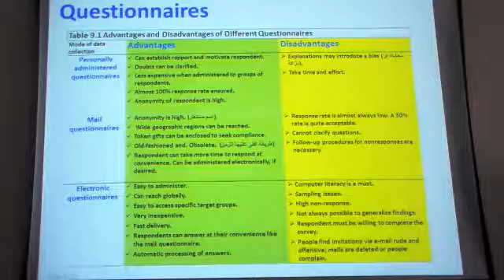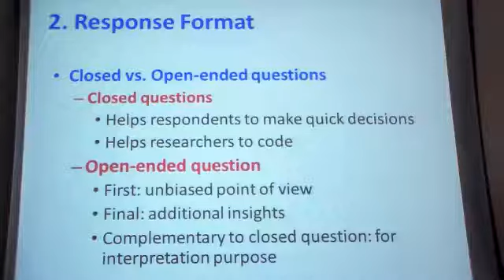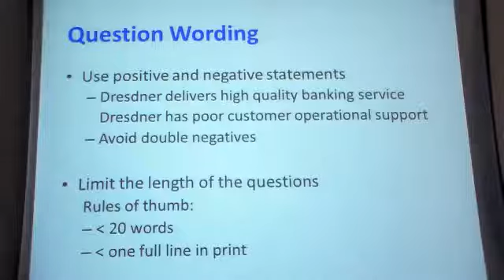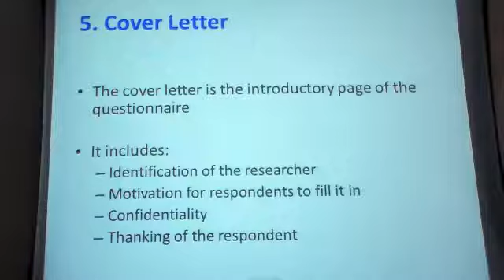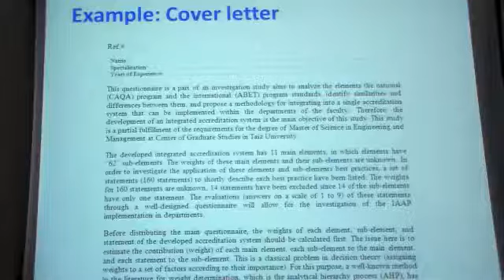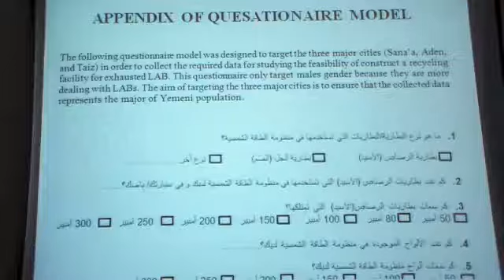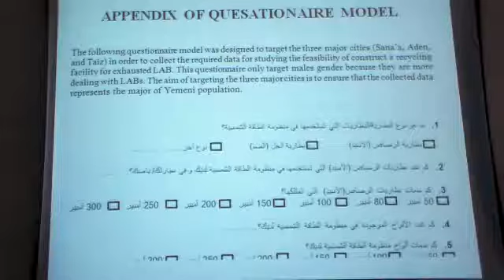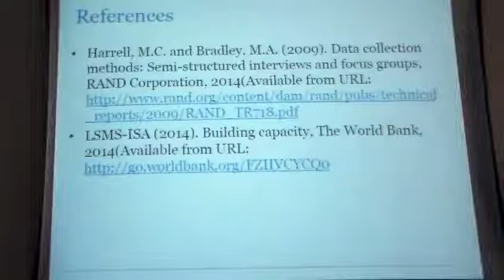RM ME&M B5 Lec5part4- 9